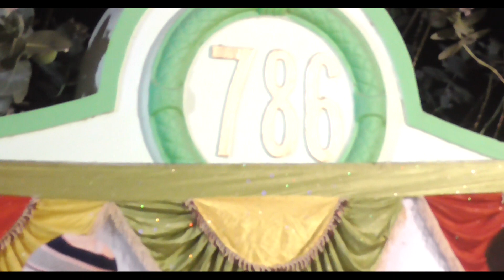સિંધી કાફી || ગફુરશા વલી ઉર્શ મુબારક ફરાદી ||કલાકાર- મુબારક ગજણ|| ભાગ - 01